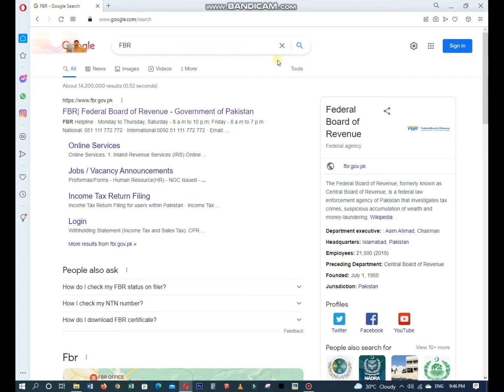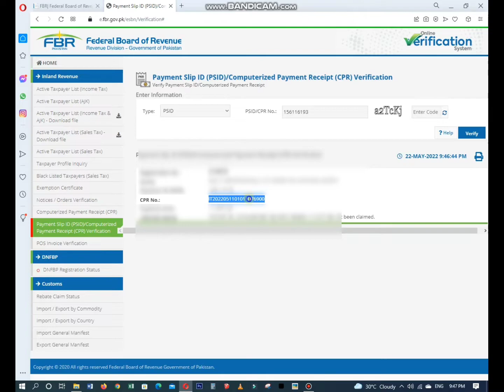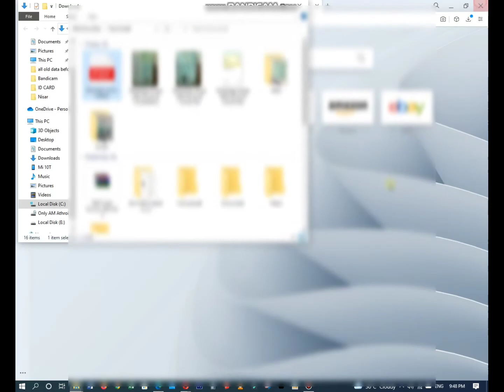How to verify FBR Computerized Payment Reciept with CPR Number | How to Download CPR Against PSID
Hello, everyone,
When you pay your income tax in bank than bank issue a CPR (Computerized Payment Clip) of paying payment. FBR give a facility to verify payment receipt. In this video i will share a method to check, download or verify a FBR computerized payment clip.